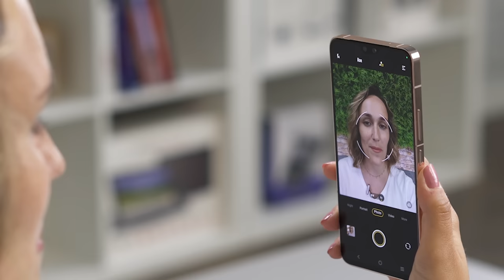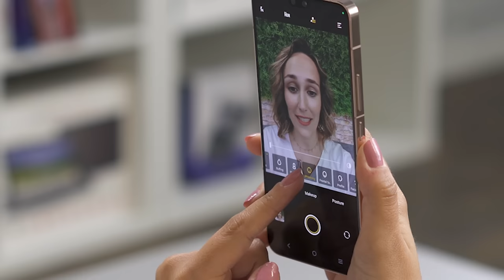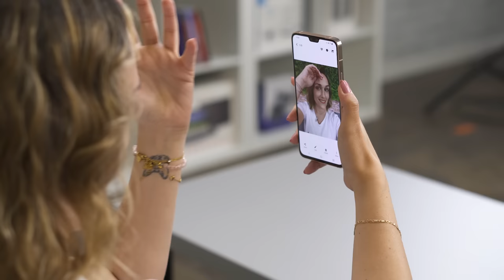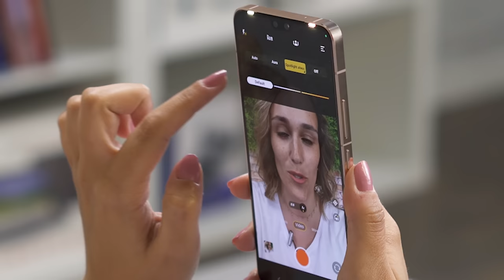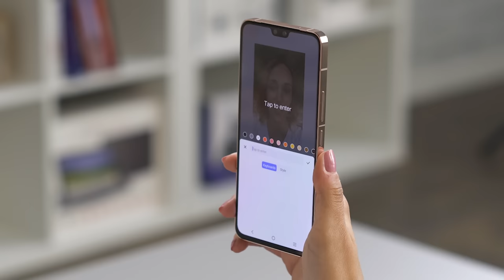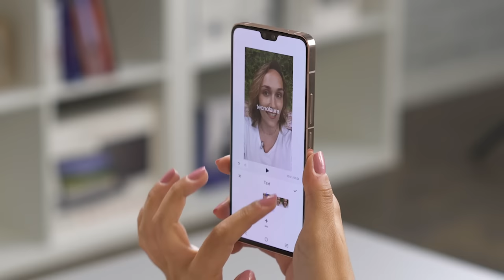Come funziona la selfie cam di Vivo V23 5G!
Vivo V23 5G è lo smartphone perfetto per i creators digitali, perché offre la migliore selfie cam del mercato, con alcune soluzioni software che fanno la differenza rispetto alla concorrenza.

TecnoLaura vi racconta come funziona e perché ci è piaciuto così tanto!